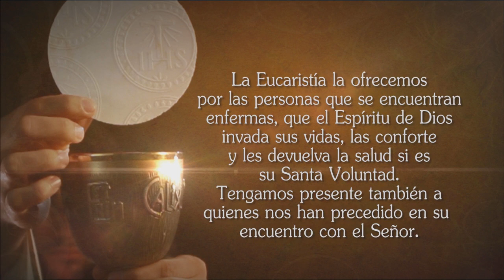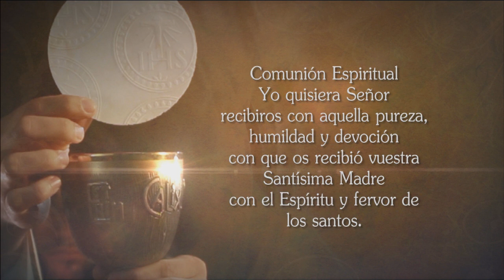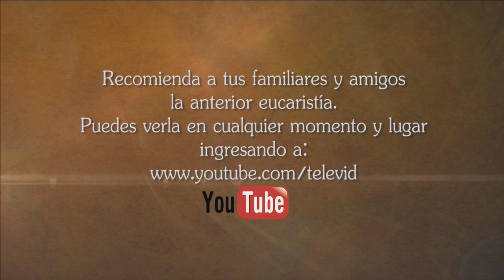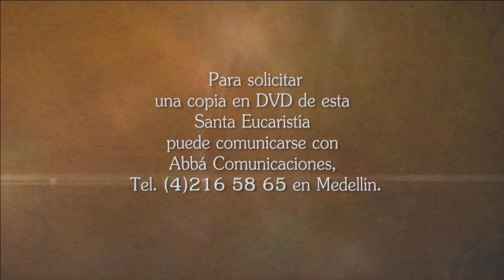La Santa Misa 7 De Enero De 2017 - Tele VID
Tele VID te ofrece la Misa diaria, Hoy Sábado 7 De Enero La Santa Misa oficiada por el Sacerdote Fray Alejandro Tobón.